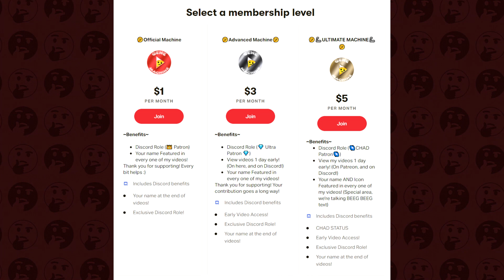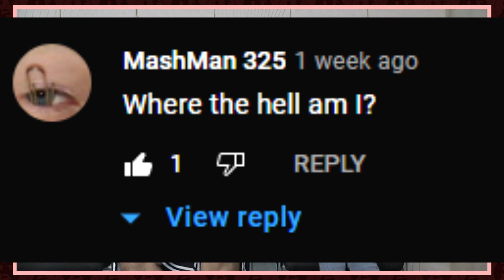THEY ALLOWED THESE ADS ON YOUTUBE??? F-BOMBS IN ADS! Demon God ~ Gene Machine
🤔Howdy🤔
- Demon God is a game available on IOS and android. Recently the company behind the game has been promoting ads for the game that are inappropriate, and the ads shown in todays video are no exception. -